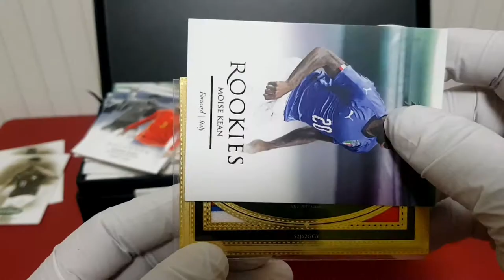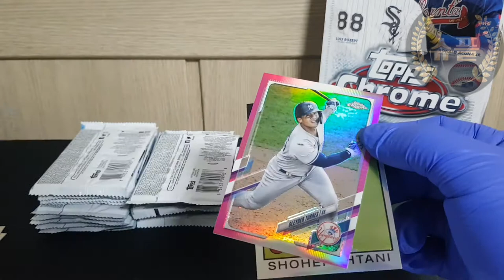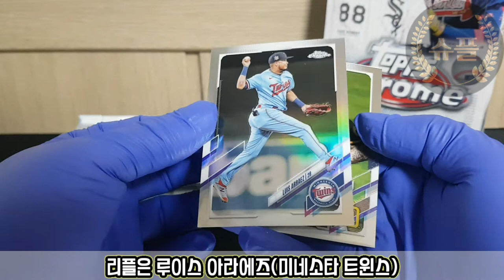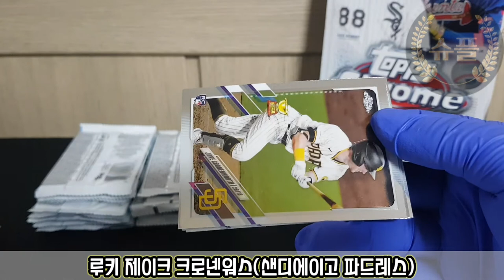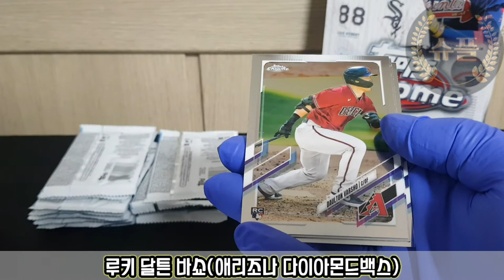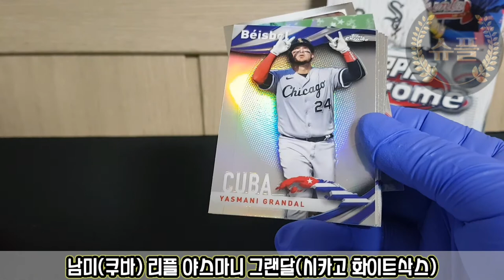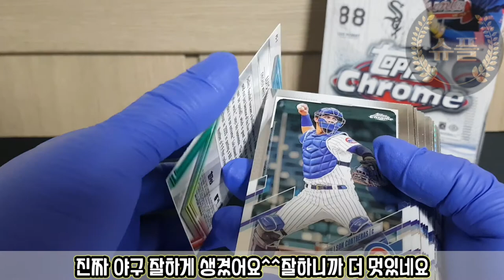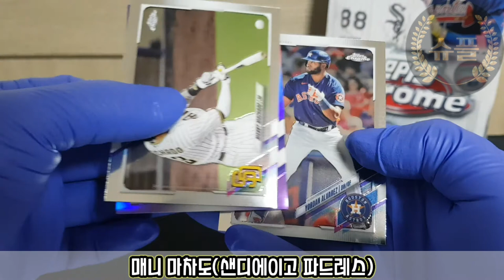야구루키카드의최고봉!2021탑스크롬베이스볼하비박스브레이크리뷰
유망주는 바우만
류키는 탑스크롬
2021 탑스크롬 베이스볼 지금 리뷰합니다